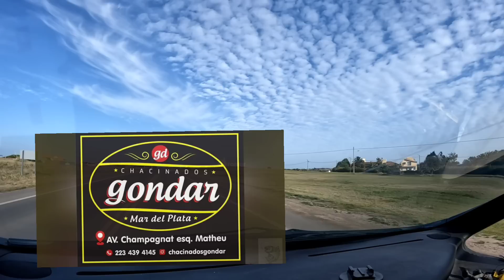ME FUI A PESCAR A MIRAMAR PERO TERMINE HACIENDO UNA PESCA CON ARTIFICIALES EN MAR DEL PLATA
Me fui a pescar pejerreyes panzones a Miramar pero encontré el mar roto cuando volvía para mar del plata tiré un rato en San Eduardo pero no me convenció tampoco asíq me fui a la escollera Norte en mar del plata y hice un pescon de PESCADILLAS/olas en modalidad de spinning con artificiales gusanitos de silicona